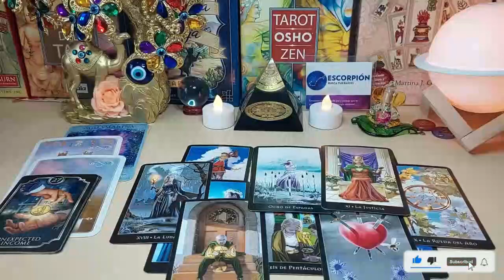CANCER A TREMENDOUS FIGHT BEHIND YOUR BACK 🤬💥😤 MY CARDS DO NOT LIE ❗️JUNE 2023 TAROT LOVE READING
Cancer Love
Cancer 2023
Cancer today
Cancer JUNE